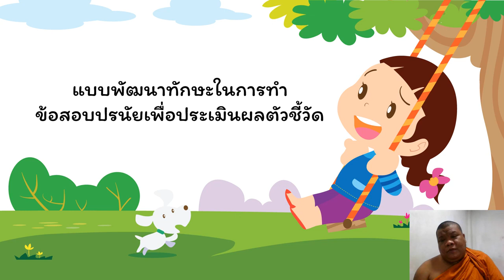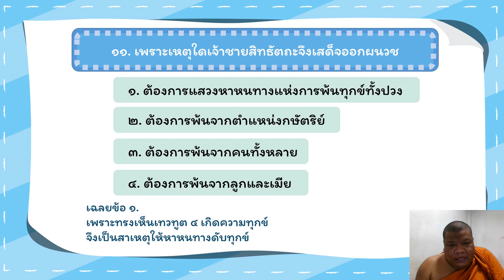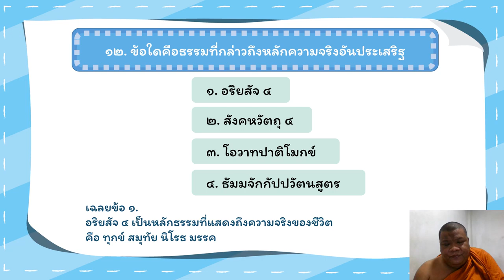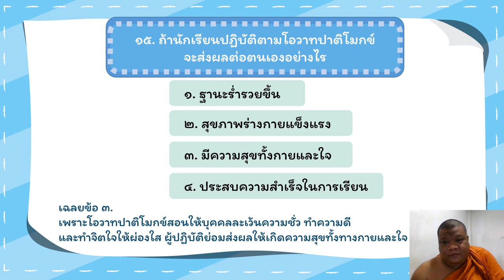9 ธ.ค.64 คาบที่ 5 วิชา พระพุทธศาสนา ชั้นประถมศึกษาปีที่ 5 (EP.6) ครูพระอาจารย์